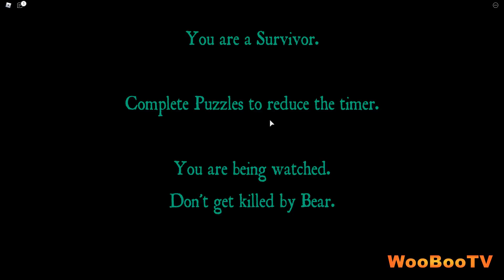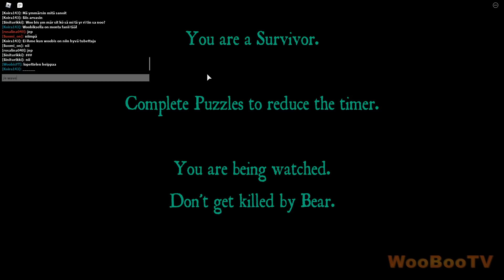Roblox Bear - Tämä nalle oli paha...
Tänään pelaillaan kauhupeliä nimeltään Bear Robloxissa. Peli muistuttaa Robloxin Banana eats peliä, jossa pelaajan tulee selvitä mapista hengissä tietyn ajan kuluessa. Samalla pelaaja voi suorittaa palapelejä mapissa. Tule katsomaan kuinka selviän nallesta ja minkä nallen ostan shopista itselleni!